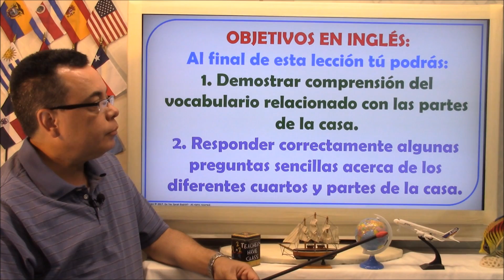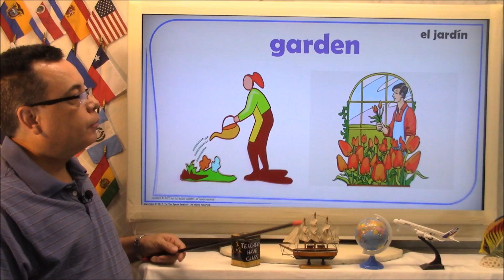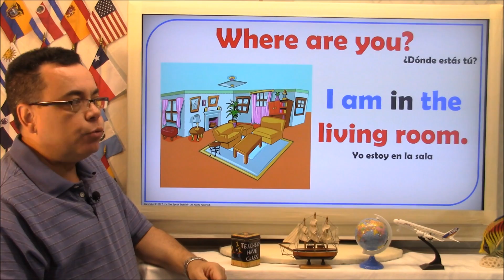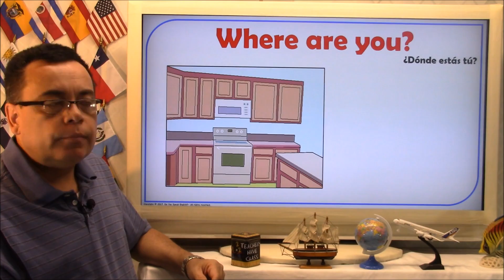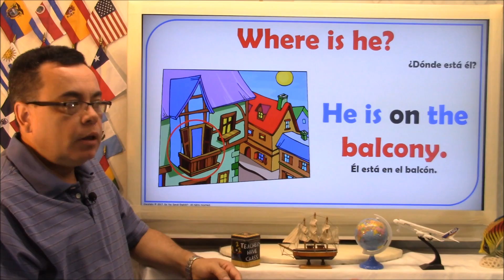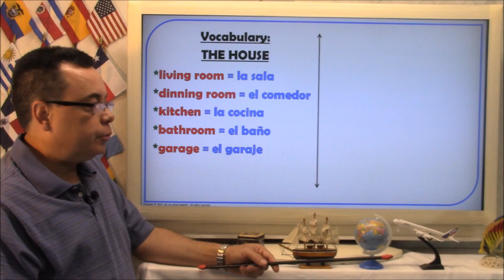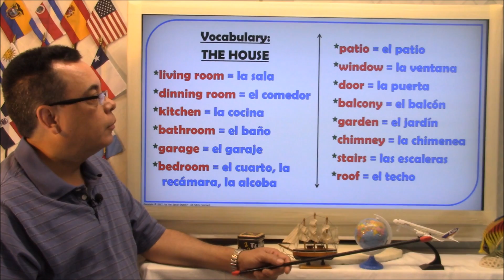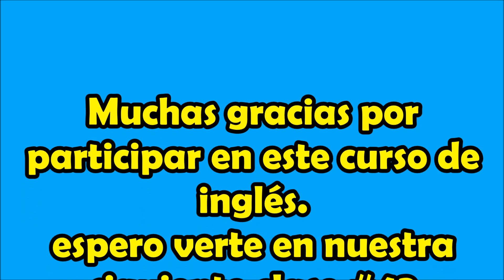LA CASA EN INGLÉS / THE HOUSE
Muchas gracias por asistir a esta clase de inglés. En esta clase vamos a estudiar acerca de las diferentes partes que conforman una casa: la sala, el comedor, los cuartos, la cocina, etc. Esta es una información muy importante ya que la utilizamos casi que a diario en nuestras conversaciones con otras personas. Disfrútala!
CANAL DE ESPAÑOL
 Magicalspanish (Youtube)
 @mymagicalspanish (Facebook)
 @JovenLen (Twitter)
 @ingleswithraul (Facebook)
 @inglés_joven (Twitter)